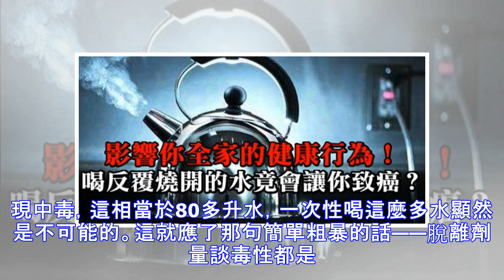正確煮開水，煮水知識你一定要知道！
反複燒開的水竟然致癌？是真的嗎？較真鑒定：一般來說，我們根本無需擔心喝幾杯反複燒開的水，會發生亞硝酸鹽中毒，或是致癌的問題。要點：1.亞硝酸鹽並不是致癌物，在特定條件下生成的“亞硝胺”才是致癌物。2. 在日常生活中，把飲用水反複加熱幾十上百次的現象並不多見，即便使用飲水機加熱50多次，也不是隨便喝幾杯水能中毒的。3.如果飲用水只是反複燒開一兩次，問題不大。但如果燒開次數比較多，則不建議飲用，特別是對於孕婦這樣比較敏感的人群來說。反複燒開的飲用水里為什麼會有亞硝酸鹽？ 亞硝酸鹽是自然界中普遍存在的一類含氮無機化合物，可作為食品添加劑應用於肉製品中。常見的亞硝酸鹽主要有亞硝酸鈉和亞硝酸鉀[1]。飲用水里的亞硝酸鹽，一般是由水中原有的硝酸鹽轉化而來的。一般來說，合格的飲用水中硝酸鹽含量是很低的，國家標準《生活引用水衛生標準》（GB 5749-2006）中規定，飲用水中硝酸鹽（以氮計）的限值為10...